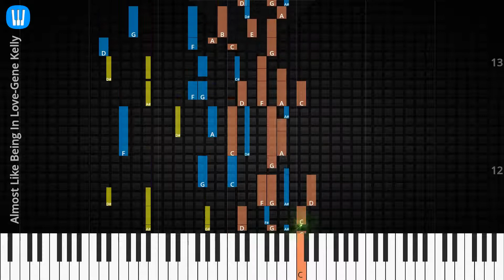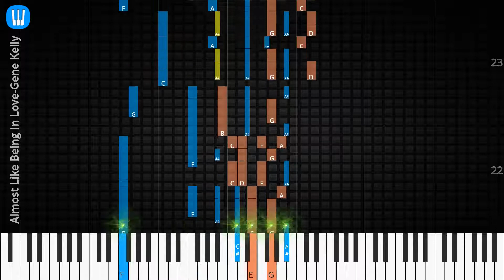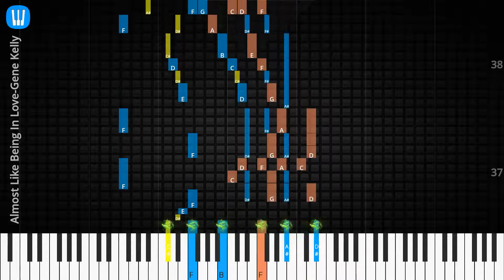🎹Solo & Chord, Almost Like Being In Love, Gene Kelly, Synthesia Piano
♫ Synthesia Piano Tutorial, Solo & Chord: Almost Like Being In Love, Gene Kelly

♫ Gene Kelly Piano Tutorial
♫ Gene Kelly Chord
♫ Gene Kelly Lyrics
♫ Gene Kelly Subtitle
♫ How to play Almost Like Being In Love
♫ Almost Like Being In Love Piano Chords
♫ Almost Like Being In Love Piano Easy
♫ Almost Like Being In Love Piano Difficult
♫ Almost Like Being In Love Piano Cover
♫ Almost Like Being In Love Piano Remix
♫ Almost Like Being In Love Piano Tutorial
♫ Almost Like Being In Love Notes
♫ Almost Like Being In Love Piano Tiles
♫ Almost Like Being In Love Easy Slow
♫ Almost Like Being In Love Academy Piano